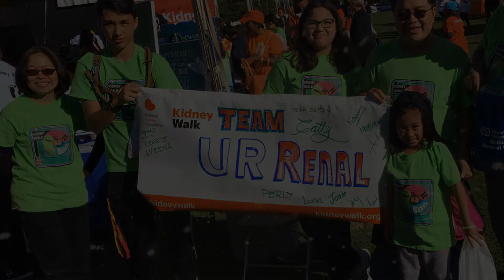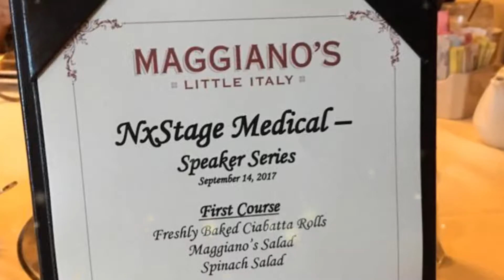Nephrology Nurses Week 2021